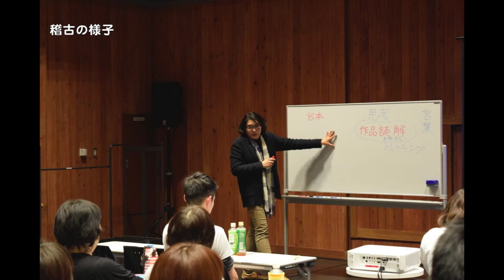とよはしの街の物語インタビュー（Long ver.）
市民と創造する演劇『とよはしの街の物語』
2018年3月3日(土)～4日(日) 両日ともに14：30開演
穂の国とよはし芸術劇場PLAT 主ホール

ドラマトゥルク：木ノ下裕一
振付：木皮 成

出演：オーディションで選ばれた一般市民

あらすじ：
はしっこの街のはしっこに暮らすはしっこの家族、その末っ子の橋子(きょうこ)はみんなから「はしっ子」と呼ばれている。そんなはしっ子は駅前で道行く人の靴音を聴きながら夕陽を眺めていた。老人ホームに預けたおばあちゃんを想って……家族一人ひとりがそれぞれの想いを抱きながら過ごす一夜の物語を、ちょっと妙なミュージカル“妙—ジカル”として上演します。